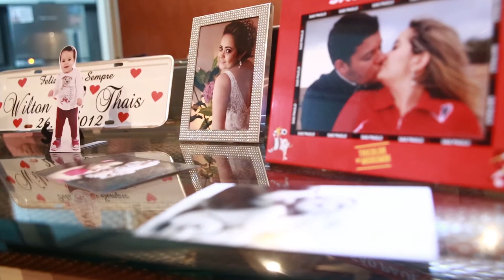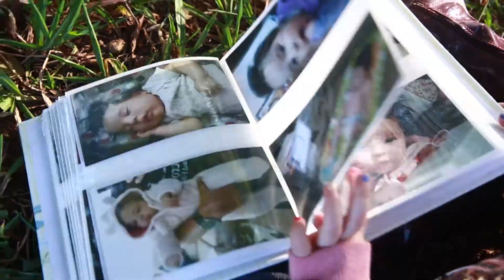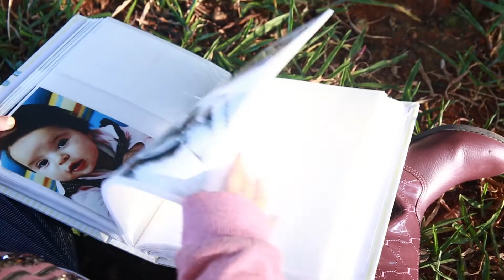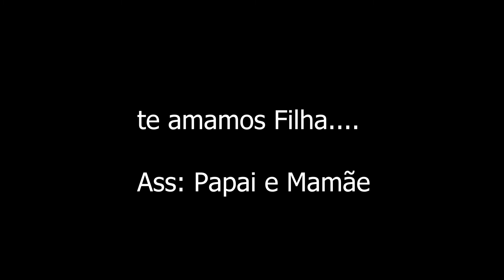Mundo de Maria Clara | Retro 4 anos